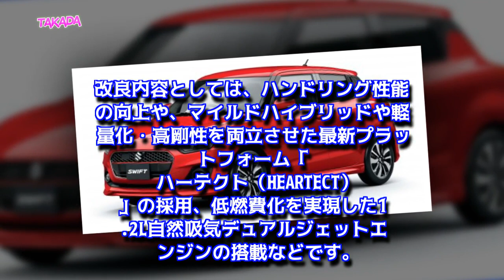スズキの新型車・モデルチェンジ全情報【2018-2019年最新版】2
日本のみならず、インドでも人気の高いスズキ。そんなスズキの2018年・2019年に予定されている新型・モデルチェンジの全情報をまとめました。随時更新していきますので、スズキの新型が気になる方は必見です！